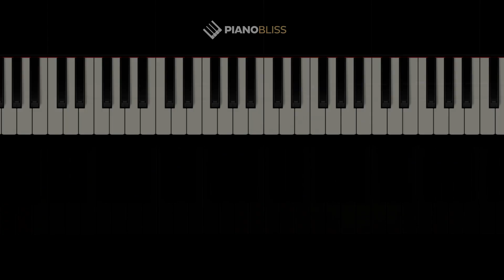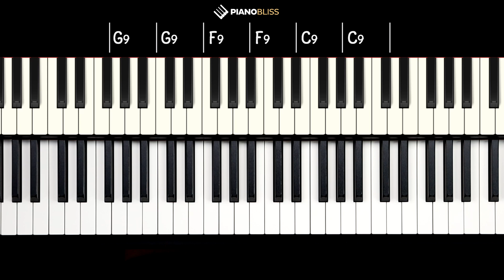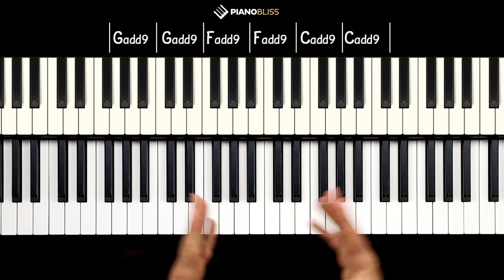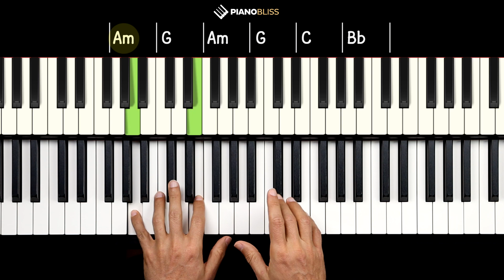O Poder dos Acordes com Nona no piano - Fáceis, eficientes e bonitos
⭐ Quer se aprofundar no piano-acompanhamento? Acesse (Piano Bliss)

🎹 Os acordes com nona são praticamente mágicos. Incluir a nona em um acorde é a maneira mais fácil, rápida, eficiente e segura de deixar seus acordes mais bonitos sem correr o risco de mudar a característica sonora desses acordes. Aprenda a montar os acordes com nona com essa dica de piano e teclado!